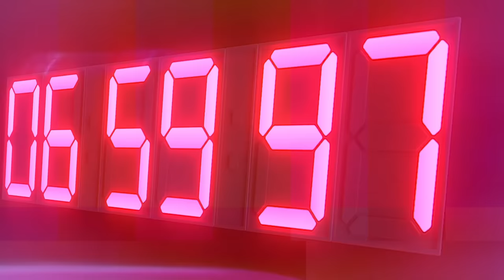Is He On Our Side?! | Garten Of BanBan 4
Today we play Garten Of Banban part 4! We meet the queen! and other characters! Things are getting strange!